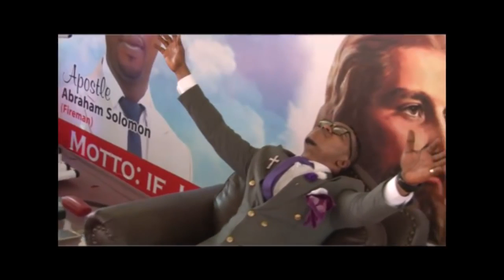Angel Obinim gave out 500,000,000 to a woman live (TWi and ENGLISH